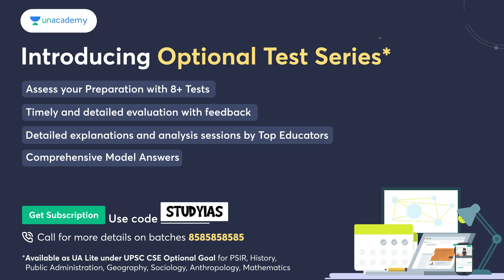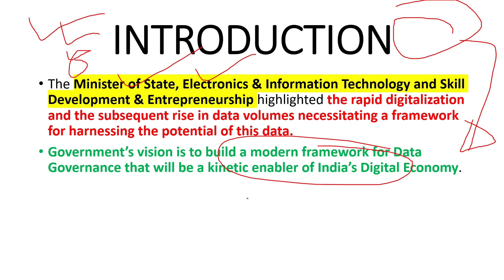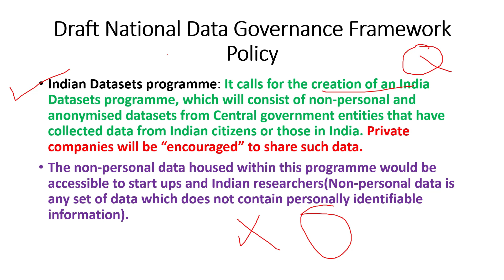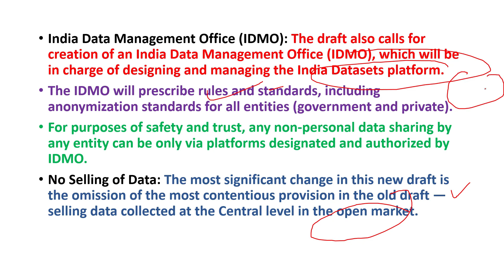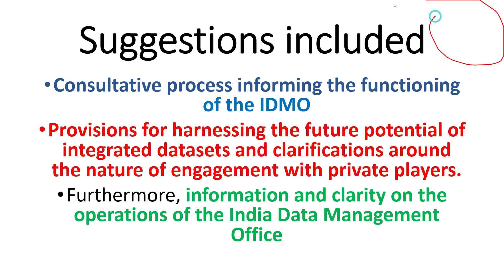Public Consultation on Draft National Data Governance Framework Policy | Explained | UPSC IAS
The Minister of State, Electronics & Information Technology and Skill Development & Entrepreneurship highlighted the rapid digitalization and the subsequent rise in data volumes necessitating a framework for harnessing the potential of this data.
Government’s vision is to build a modern framework for Data Governance that will be a kinetic enabler of India’s Digital Economy.

Dear Learners📚,

A walkthrough of the big events for the week:

*📢📢 *Mains Test Series*

Mains is the one which decides rank of an aspirant. Unacademy brings Mains test series program to help aspirants crack their Mains with high marks.

-15 tests (including sectional, full length and Essay)
- Analysis by top educators
- Mains specific study material
*First test on 18th June 2022*

*📢📢 *Unacademy Optional Test Series*

Optional weigh around 28% marks of the total mains exam.

Aspirants can assess their preparation with 8+ tests, get feedback to work on their weak areas and access to comprehensive model answers.

QNA is the best way to revise concepts, aspirants can attempt Uncademy combat and compete with aspirants from all over the country, every Sunday at 11AM